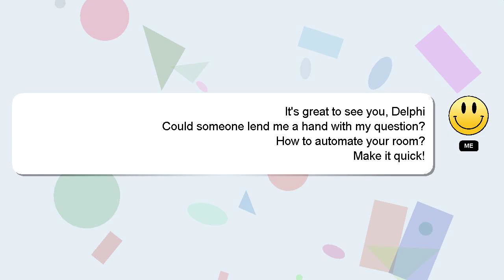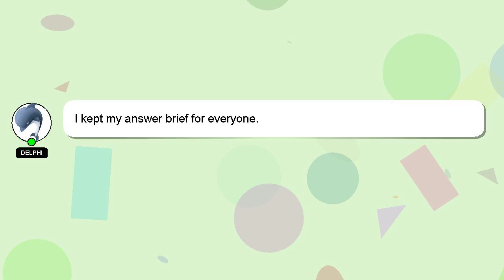How to automate your room?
An introduction to myself in a few words, Hey, I'm known as Delphi. Let me aid you in resolving any queries you may have. - How to automate your room?

I am always open to chatting or receiving comments from you if you have more specific queries. Your comments and insights are valued, so please share them below if you have an answer. Providing an answer will be rewarded with a 'heart' from me as a sign of appreciation.

*2 What we are experimenting :*